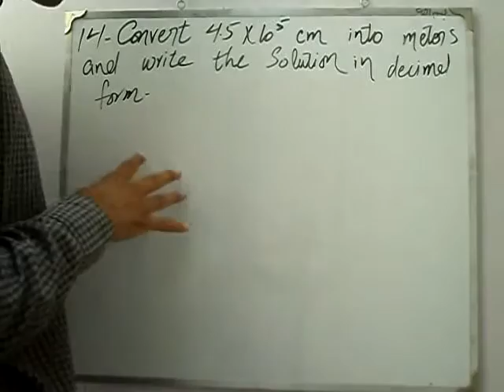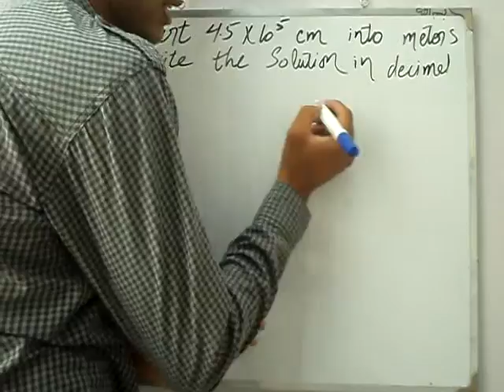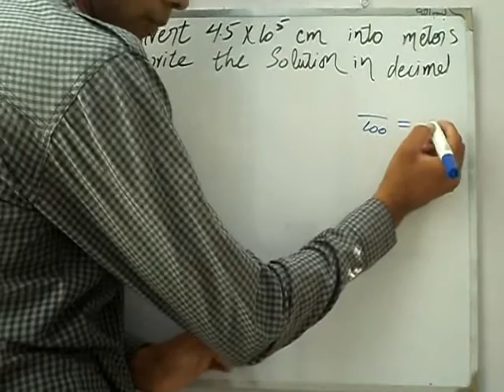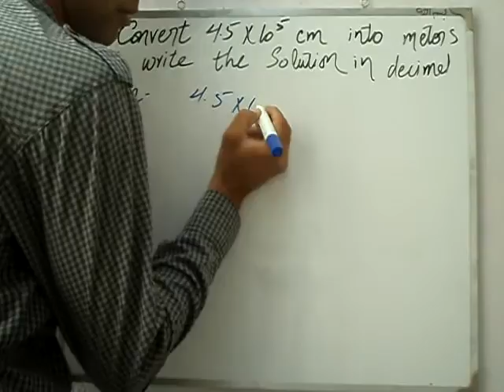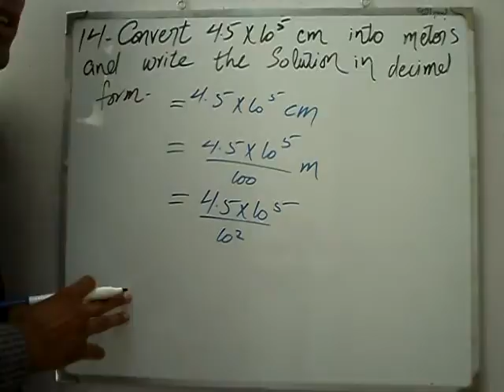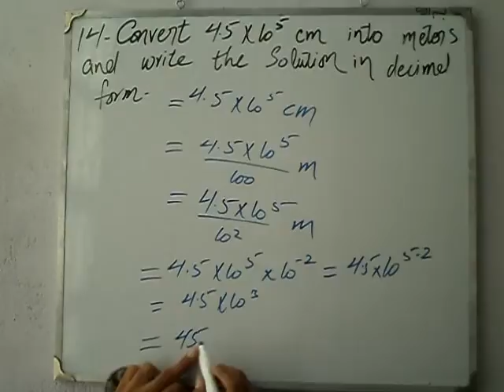Exercise 6.3 Q 14 book general mathematics 9 PTB